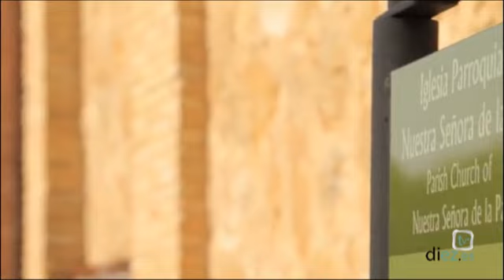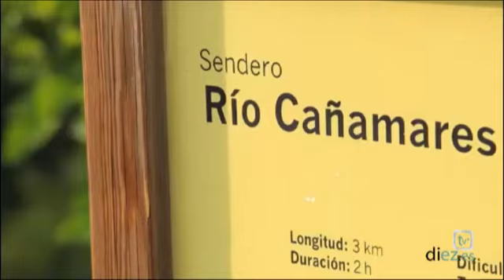Carrozas. Feria de Chilluevar 2013